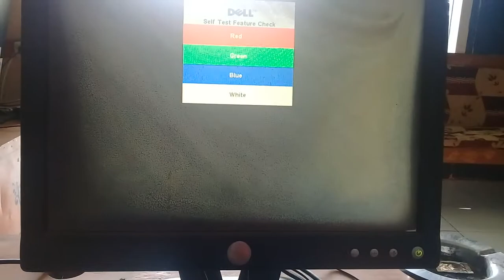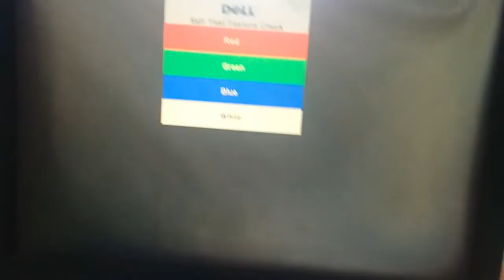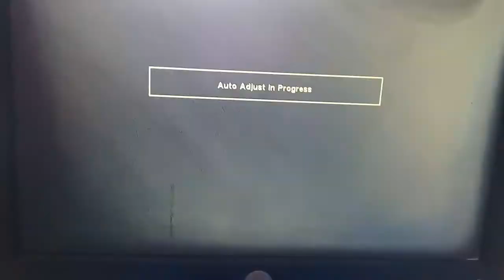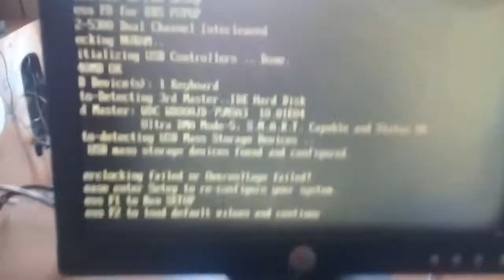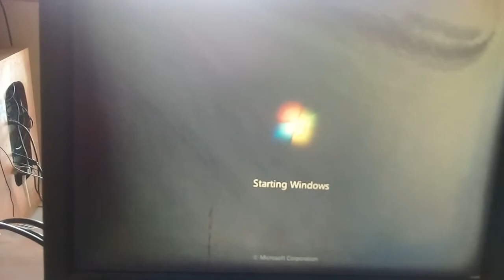Tutorial Memperbaiki Komputer yang Ngeblank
Dalam contoh ini komputer sebenarnya menyala, namun tidak menampilkan apa - apa dilayar monitor. Nah untuk memperbaikinya temen temen bisa mengikuti langkah - langkah yang dijelaskan dalam video diatas.
Ada beberapa opsi yang bisa kalian lakukan ketika menghadapi masalah seperti ini
1. Bersihkan memori menggunakan pengahapus
2. Ganti socket memori ke socket yang lain (kada jika socket bermasalah bisa membuat memori tidak bekerja)
3. etc
Kadang tidak semua masalah yang sama bisa ditangani dengan cara yang sama, jika cara - cara diatas tidak berhasil, mungkin perlu pemeriksaan komponen lainnya untuk memastikannya secara lebih benar